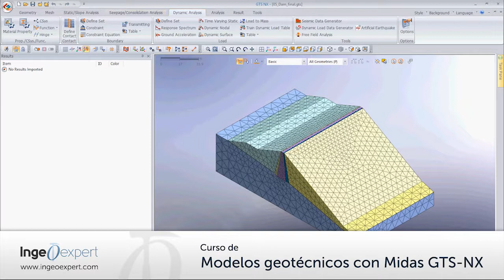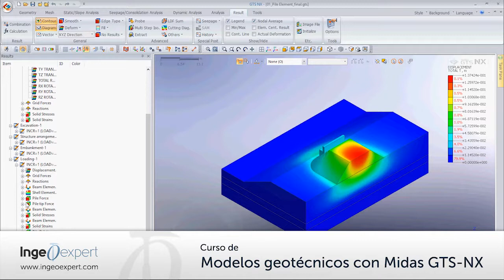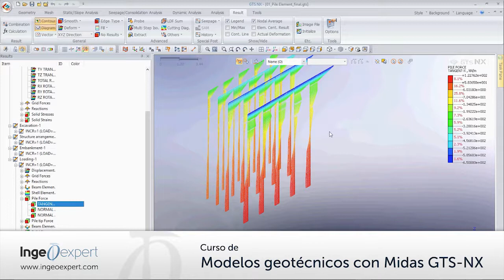Curso de modelos geotécnicos con Midas GTS-NX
Vídeo presentación del “Curso de modelos geotécnicos con Midas GTS-NX”